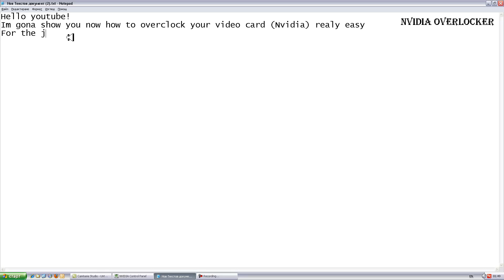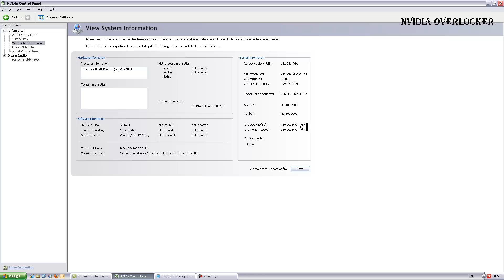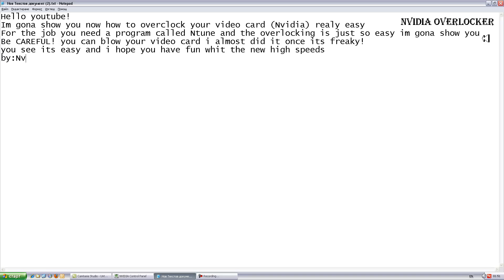How to overclock an Nvidia GPU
here i show u how to overclock an Nvidia GPU
My GPU is Nvidia GeForce 7300 GT whit improved cooling so if you have an GPU like myne dont play whit it